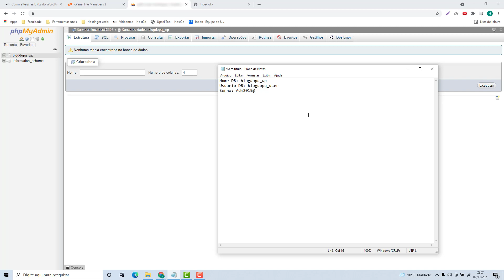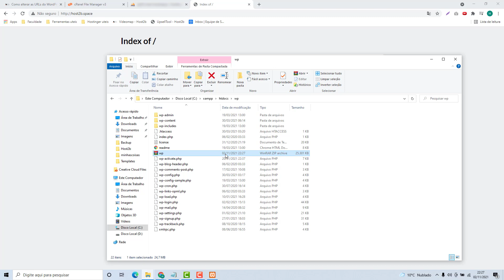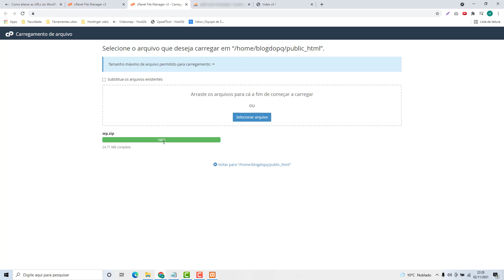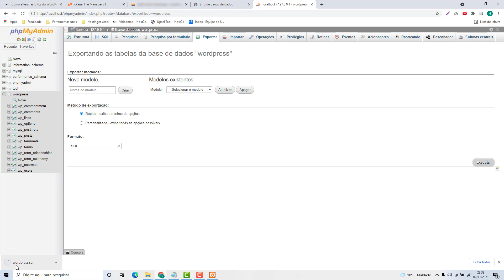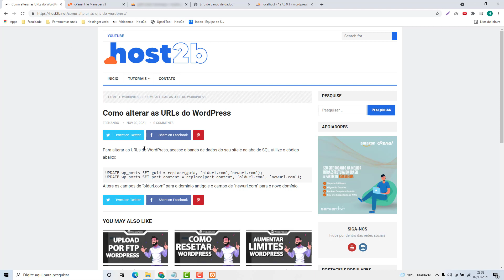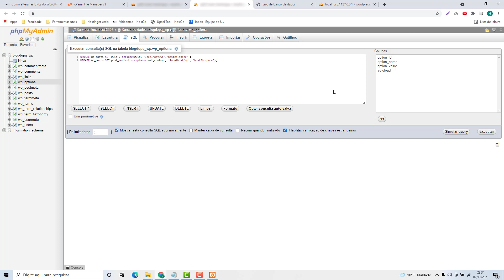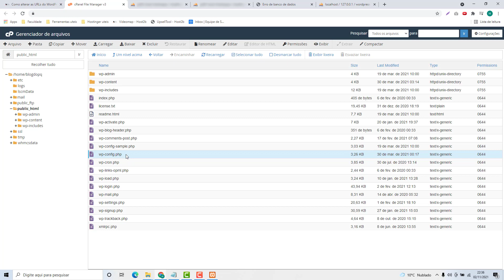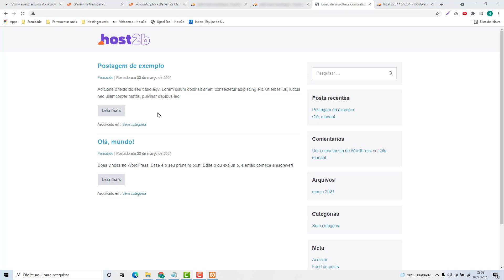Como migrar o site WordPress de localhost para a Hosting Now (Rápido e Fácil) 2021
Aprenda Como migrar o site WordPress de localhost para o hosting now facilmente e em poucos minutos

NOTA IMPORTANTE!!!